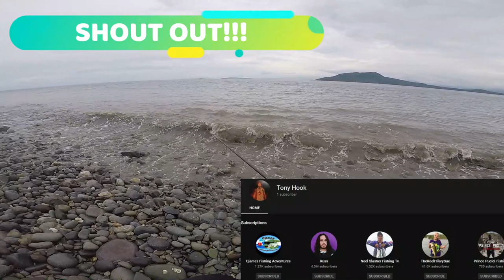MAMAW NEEDLE FISH VS ULTRALIGHT RIG | MY NEW PERSONAL BEST CATCH | ILIJAN, BATANGAS FISHING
YRENZ TRAVEL and FISHING TV | A quick casting trip to Ilijan, Batangas. A field  test to  my ALL TSURINOYA ULTRALIGHT SETUP, and got my new PERSONAL BEST CATCH...Please enjoy watching guys...
If you like my videos, please click LIKE and give some COMMENTS
SETUP:
TSURINOYA DEXTERITY II S722UL ROD
TSURINOYA JAGUAR 1000S REEL
TSURINOYA DW63 5g/5cm LURE
TSURINOYA FISHING GLOVES
6lbs KASTKING BRAID X4 MAINLINE
1Olbs FC LEADER LINE